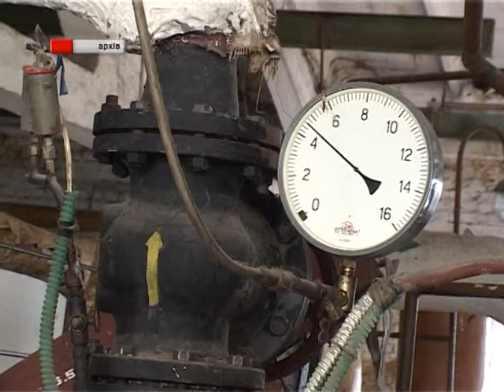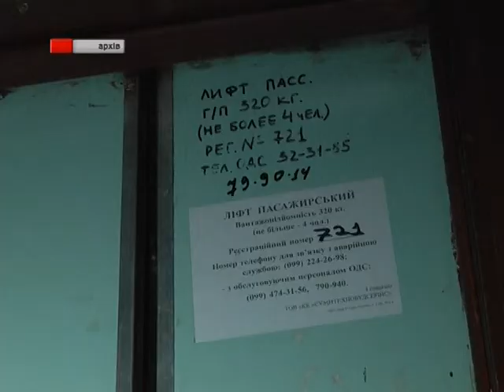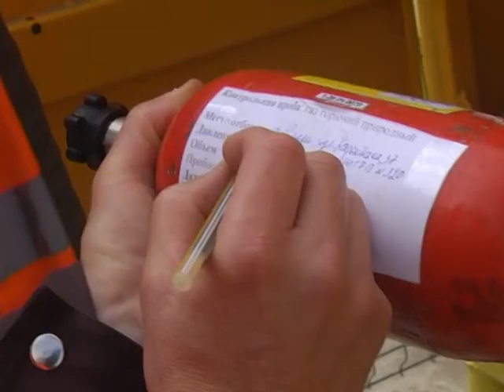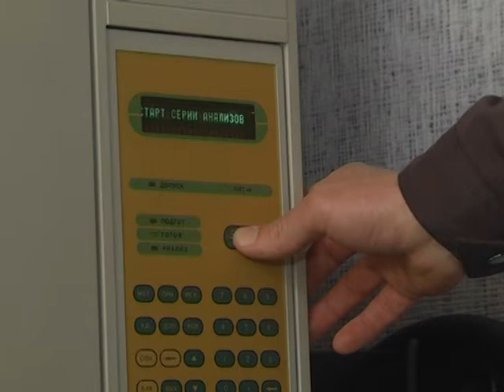Новини 09 квітня 2019